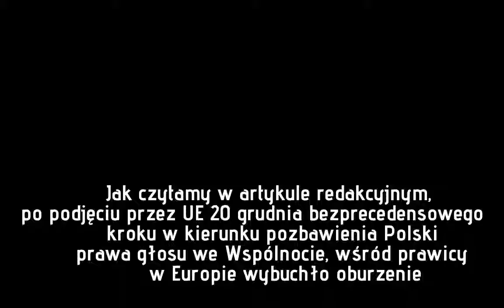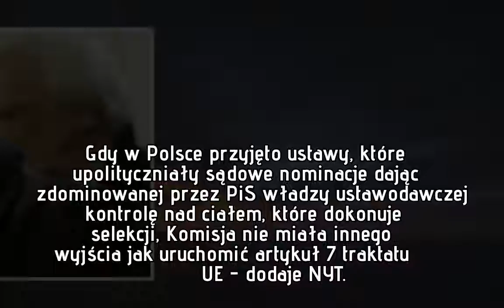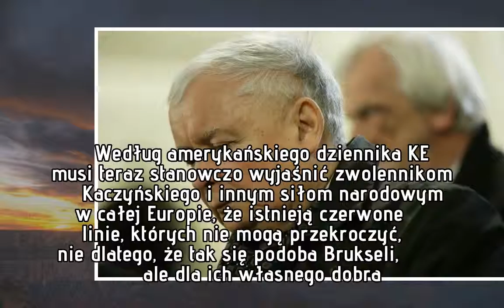"Komisja Europejska musi wytłumaczyć zwolennikom PiS, że istnieją czerwone linie, których nie mogą p